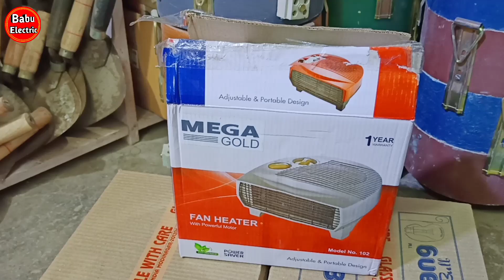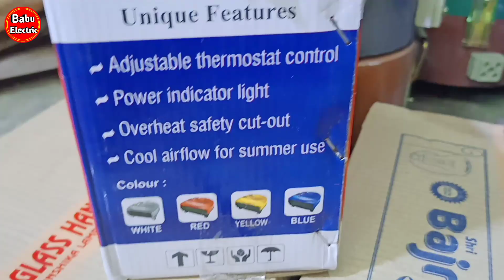कितना बिल आयेगा ? Electricity Bill Of Using Room Heater For 1 Hour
कितना बिल आयेगा ? Electricity Bill Of Using Heater For 1 Hour | heater | Using heater bill | bijli bill |

• Online Purchase products link :-

•• Led light for studio

••Touch screen digital Board

••Best Tripad Camera Stand

cover topic:-

how to repair heater,
heater me kitne watt kind coil lagye, heater me konsi coil lagye,
babu electric,
how to set coil,
hiter me spring kaise lagaye,
babu electric,
heater me coil kaise fitting kre,
hiter connect coil,
heater connect spring,